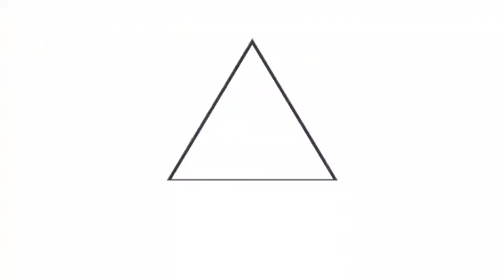GOES ejecuta acciones para mitigar riesgos y salvaguardar la vida de los salvadoreños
PlanInvernal2021 📹 📺 || Cuadrillas de trabajo del Ministerio de Obras Públicas realizaron labores de limpieza en muchas zonas del país, como parte de las medidas de prevención previo a la llegada de la época lluviosa.